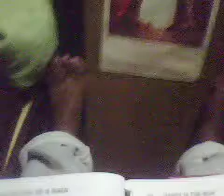ANG TUNAY NA MASAYA AY ANG TUNAY NA PANGINOON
IKA NI HESUS! KUNG GUSTO MONG MAKAPASOK SA BUHAY NA WALANG HANGGAN, SUNDIN MO ANG MGA UTOS!

Advertisement: Pls. attend the mass on any Roman Catholic Chapel, Parish, Church, Shrine, Cathedral near in ur area! I thank you!

(ANG AWIT NA ITO AY PAG-AARI AT PINAGBUWISAN NG BUHAY NG MAY AKDA. HINDI MAAARING KOPYAHIN O PAGKAKITAAN NG WALANG PAHINTULOT NG MAY GAWA.